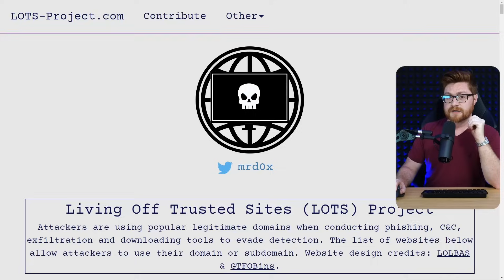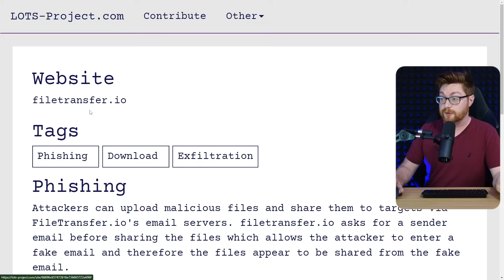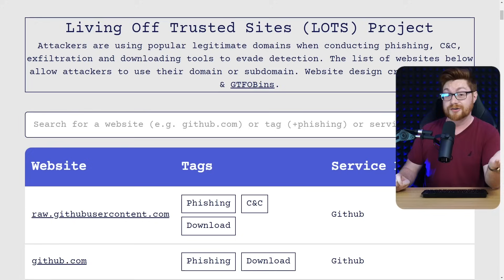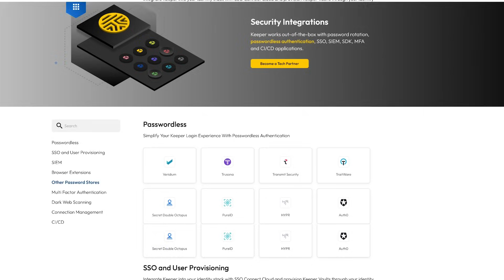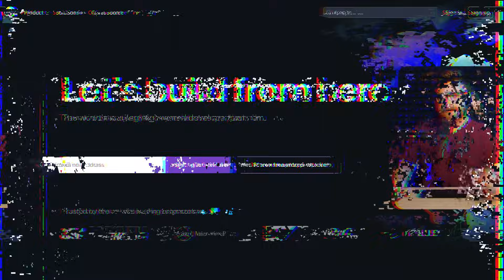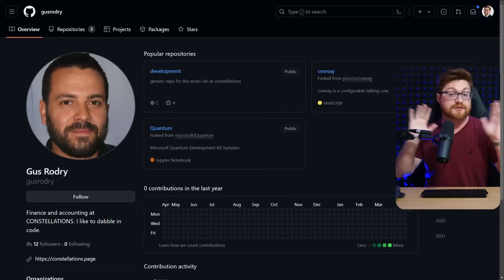Hackers Use Github For Malware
|| Keeper Security offers a privileged access management solution to deliver enterprise grade protection all in one unified platform -- keep your users, your data, and your environment secure with Keeper!